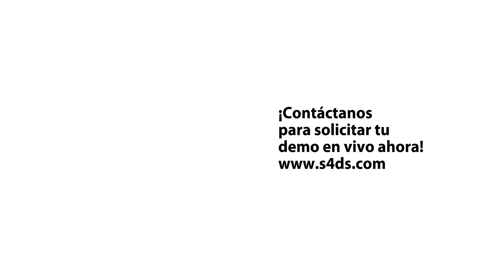Integración de Sistemas: Conectividad sin obstáculos | S4DS, Ventas y Tecnología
En la era digital, las empresas que buscan ofrecer una experiencia de compra en la que se deben integrar múltiples sistemas de información para recepción y/o procesamiento de los pedidos, enfrentan el reto de integrar sistemas core esenciales sin comprometer la seguridad y manteniendo reglas únicas del negocio. Especialmente en sectores como servicios especializados, seguros e inversiones, la integración de datos es crucial para garantizar experiencias fluidas y omnicanal.

La solución radica en diseñar un proceso integrado en tiempo real mediante un bus de integración. Con esto, la comunicación entre canales se facilita, permitiendo que las transacciones inicien en cualquier punto y se finalicen de manera transparente y sencilla.

En S4DS, contamos con la tecnología y la capacidad para integrarnos con tu modelo y otros sistemas, garantizando una experiencia sin obstáculos para tus clientes.

Conéctate con nosotros:
Te invitamos a conectar con Carlos Florez y Ana María en LinkedIn para seguir estos temas y mantenerte actualizado con las últimas tendencias y soluciones para empresas como la tuya.